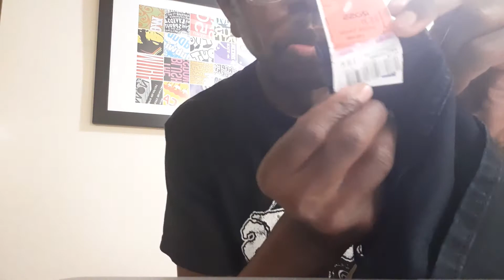New vid for YouTube